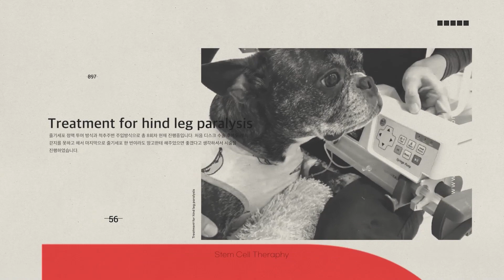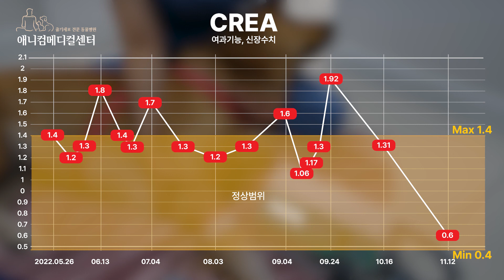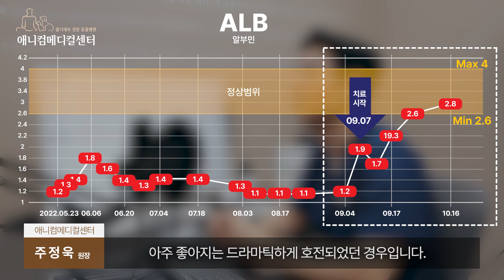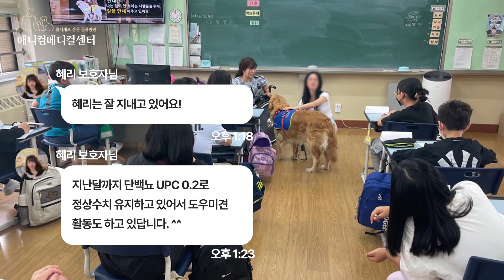시한부 판정을 받은 강아지, 단백소실성 신장병증(PLN) 줄기세포 치료로 극복한 혜리 이야기, 줄기세포동물병원 애니컴메디컬센터 [ENG SUB]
줄기세포 치료 중 가장 기억에 남는 아이를 소개합니다.
이 아이는 골든 리트리버 강아지고 이름은 혜리라는 장애인 도우미견 강아지입니다.

혜리는 'PLN'이라고 하는 '단백소실성 신장병증'을 앓고 있었던 친구이고, 타 병원에서 저희 애니컴으로 레퍼(전원)를 보내주었던 경우였습니다.

보호자님들이 잘 아시다시피 'PLN'이라고 하는 질환은 실제 신장의 가장 기본 단위 '사구체'라고 하는 그 부분에 염증이 생기는 것을 말하고, 그 염증으로 인해서 투과성이 증대되고 그로인해 몸 안에 있던 단백질이 실제로 오줌으로 계속 배출이 되는 그런 과정이 반복됩니다.

'PLN'이라는 질환은 여러 가지 원인에 의해서 생길 수가 있는데요
대표적으로 심장사상충이나 혹은 라임병 같은 감염성 문제 때문에 생기는 경우도 있고 종 특이성 으로 유전적 질환에 의해서 생기는 경우가 있습니다.

특히 'NPHS1'이나 혹은 'KIRREL2'라고 하는 유전자에 돌연변이가 생겨서, 유전적인 문제가 발생을 해서 이 병에 걸리는 경우가 있는데 대표적인 예로 '테리어 종'이나 혹은 '골든 리트리버 종'이 유전병에 걸리기 쉽습니다.

그 외적인 요인으로는 종양이 있을 수도 있고 혹은 면역 질환 일이 생겨서 이 병에 걸릴 수도 있고 호르몬 질환 같은 경우에도 이 문제를 유발할 수 있습니다.

그래서 처음 내원했을 당시에는 이전에 다녔던 병원의 수의사 분이 일단 강아지에 대한 거의 대부분의 진단을 마친 상태였고 남아 있는 두 가지, 유전적인 원인인지 혹은 자가면역성질환 때문에 생긴 원인인지 그 두 가지에 대한 부분만 남겨 놓고 나머지 모든 원인들은 배재해도 되는 상태였습니다.

혜리의 수치들은 1차, 2차, 3차 줄기세포 시술을 진행하면서 정상 범위 내로 드라마틱하게 호전되었던 경우입니다.

이전 병원에 선생님께서 혜리는 2주 정도 밖에 시간이 안 남았을 거라는 말씀까지 하셨지만 다행히 줄기세포 치료 효과가 극적으로 있었던 경우라서 혜리는 지금도 산책도 열심히 하고 친구들과 들판을 뛰어다니면서 놀고 하는 아주 좋은 모습들을 보여주고 있답니다.

보호자 분도 너무 기쁘셔서 저희에게 영상이나 사진을 자주 보내 주시고 있습니다

혜리는 아직 조금 더 치료를 받아야 하는 현재 진행형인 치료입니다. 지속적으로 혜리가 좋아질 수 있도록 저희도 힘내고 혜리도 힘낼 수 있도록 최선을 다하겠습니다.

강아지, 고양이 줄기세포 치료 전문 동물병원
'애니컴메디컬센터'

- 카카오톡 채널 상담(애니컴메디컬센터 검색)